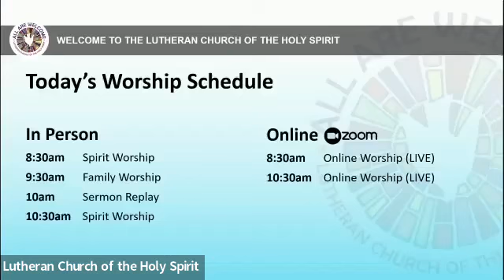May 29th 2022 - 10:30 Worship Service - Lutheran Church of the Holy Spirit - Emmaus PA